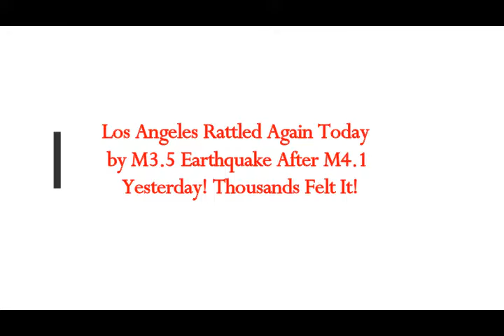Los Angeles Rattled Again Today by M3.5 Earthquake After Yesterday's M4.1! Thousands Felt It!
Please Support:
4) Thumbnail image - earthquakes cali M3.5 shake  usgs.jpg